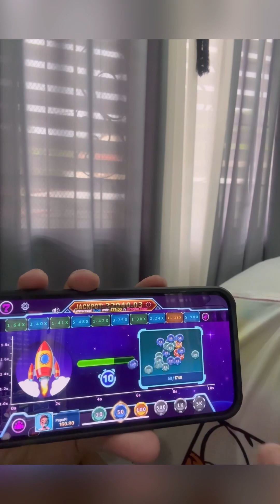SAGOT SA NASIKWAT NA RIM